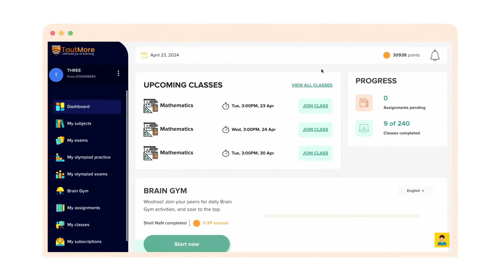Personalised Live 1 to 1 Classes by TautMore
Unveil the Power of Personalization with TautMore's 1-to-1 Live Classes! 🌟

Dive into sessions that cater precisely to your child's needs, pace, and interests, ensuring that every lesson is not just learned but understood and appreciated.

✨ Immediate Feedback: Say goodbye to uncertainty. Our dedicated tutors provide real-time feedback, ensuring that your child's learning is on track and misconceptions are cleared on the spot.

📅 Flexible Scheduling: Life is unpredictable, but your child's education doesn't have to be. TautMore offers flexible scheduling, allowing you to fit learning into your life, not the other way around.

Join the TautMore family today and experience the transformation in your child's learning journey. Because every child deserves an education that's as unique as they are.